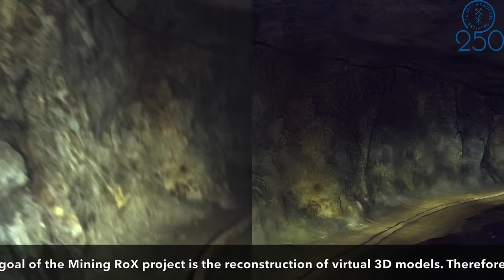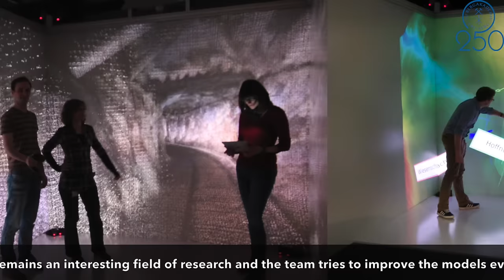Towards a Virtual Mine using a Mobile Robot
The Mining RoX project is funded by the Saxony ministry for science and art (SMWK). This video shows a short presentation of the research robot Alexander and a first virtual model of the research mine "Reiche Zeche" in Freiberg. The software used to generate this model is listed below.

We present our approach at the "Mine Planning and Equipment Selection 2015" in Cape Town, South Africa. For further information regarding our project please visit: